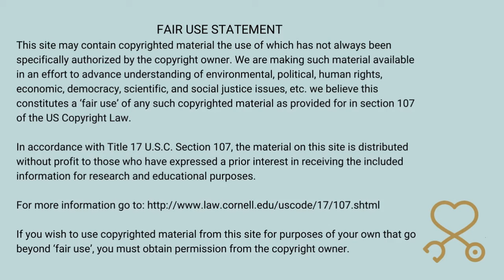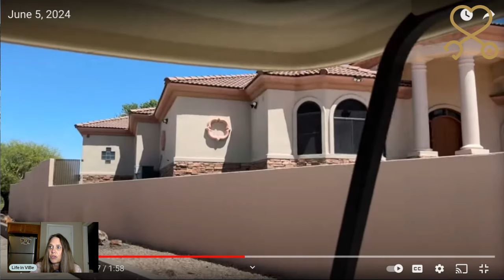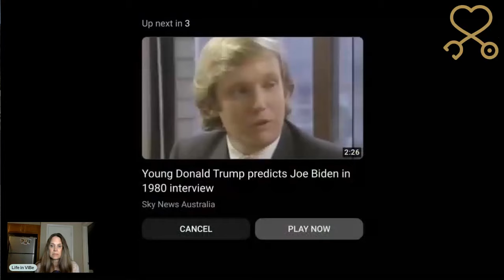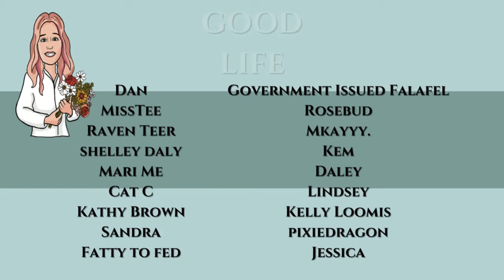Sarasota Tim Found the Golf Course (Oh Goody) | Keeping Up With Sarasota Tim for 1 Week #12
Sarasota Tim Found the Golf Course (Oh Goody) | Keeping Up With Sarasota Tim for 1 Week (Day 3/Vid. 12) | PMH-NP Student Commentary